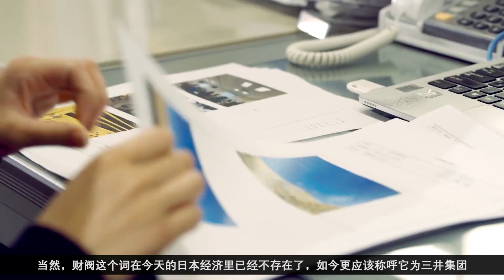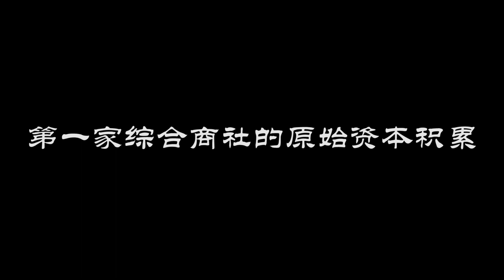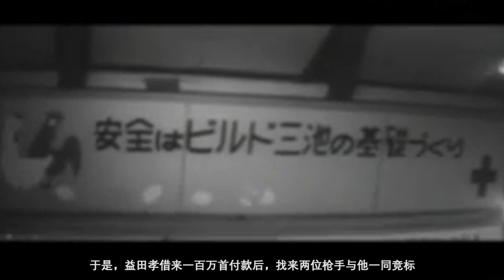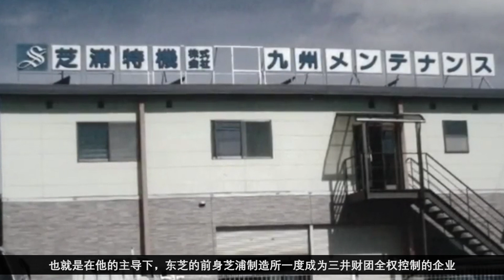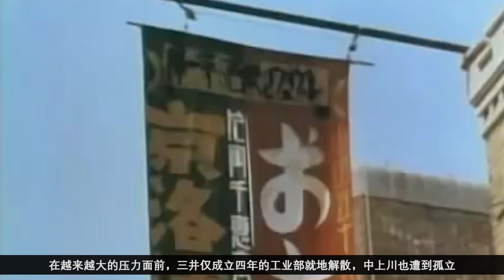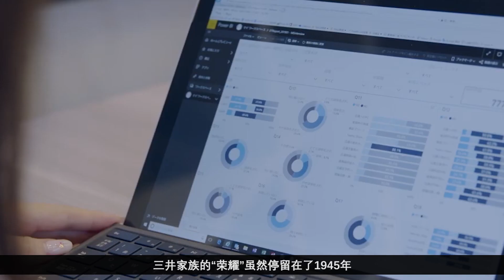番外篇 三井：它是公認的日本第一財團，二戰遭解體後再次崛起成為500強之首，如今成為影子帝國 | 十萬個品牌故事（中英字幕）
*大家可以在設置打開CC看中文/英文字幕！

有興趣可以去支持一下我們另外两個YouTuBe頻道，這兩個頻道會為大家科普有趣的冷門小知識和各種趣聞👇👇：